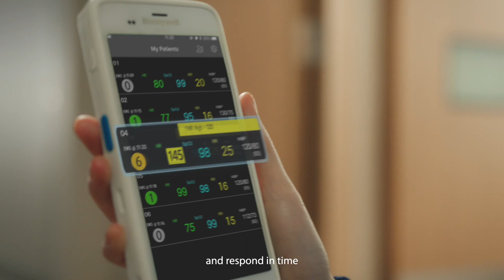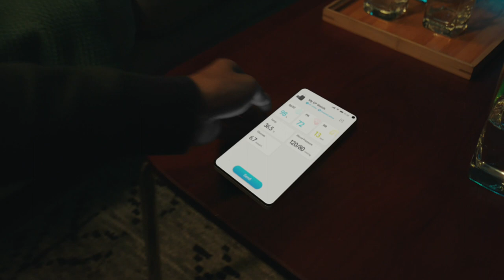mWear wearable patient monitoring system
Targeting at the increasing shortage of hospital beds and medical personnel, Mindray's mWear wearable patient monitoring solution enables clinicians to continuously and efficiently track patients' conditions no matter where they are, drawing a picture for a more integrated and complete patient monitoring platform for the future.